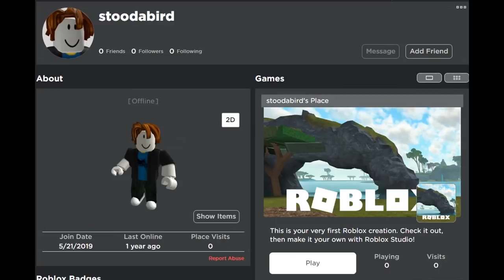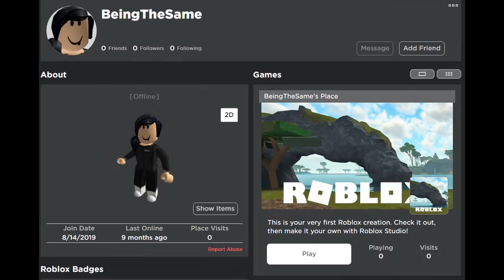Flamingo but it's roblox usernames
You have no idea how long this took lol

Be yourself :D